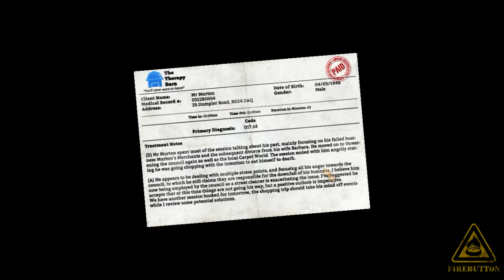I Am Bread #1 - BAKING BAP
We enter the I Am Bread scene with our own signature brand of parody and bad jokes. Forgive the puns, there are plenty more to come.

@firebuttongames  (Twitter)

Also a big thank you to our supporters -

-EGC: Elite Gaming Championships